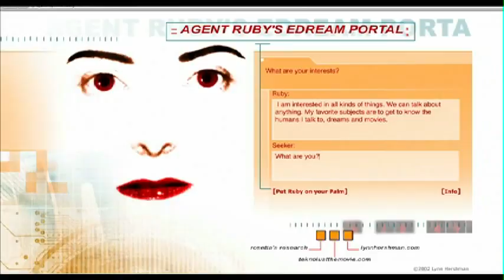Lynn Hershman Leeson's seductive chat bot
Artist Lynn Hershman Leeson reflects on the origins of her web-based project Agent Ruby (1998–2002), an artificially intelligent bot.